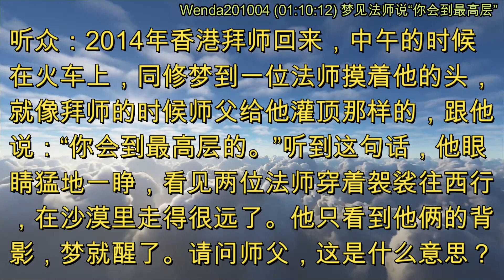梦见法师说“你会到最高层” (节目录音&字幕) 2020年10月4日《玄艺问答》Wenda201004 (01:10:12)